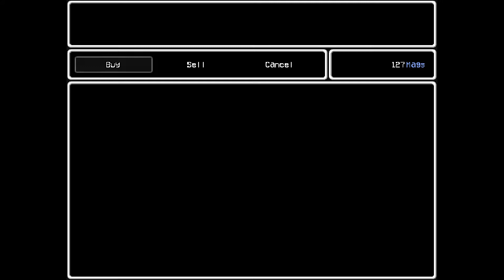Let's Play Lisa The Painful PT. 7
Join me as i try to survive An post apocalyptic world  where the heartless and selfish survive.